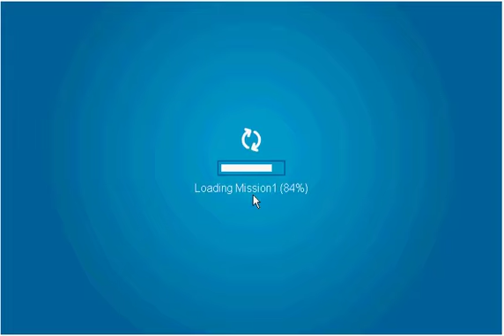First Mission on Club Penguin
Here is the first mission on club penguin